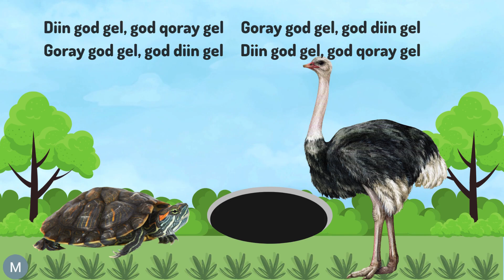Carrab Jilcin-Carab Jalqin-Xujo Xujo- Xujo Fur-Barashada Afka Sooomaaliga